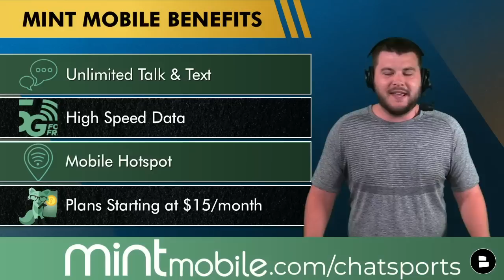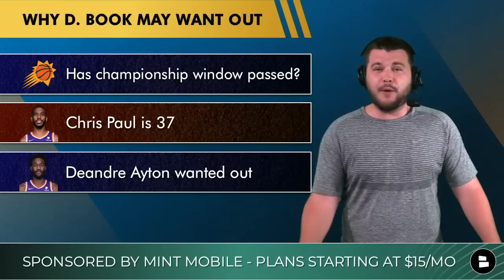FUTURE New York Knicks Trade Targets NOT NAMED Donovan Mitchell | Knicks Rumors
New York Knicks trade rumors have dominated the Knicks offseason but let’s take a look at future trade targets not named Donovan Mitchell. Knicks rumors surround who will be the next NBA superstar to force their way out of their current team and that lists includes Shai Gilgeous Alexander, Joel Embiid, Zion Williamson, Devin Booker and Anthony Davis. Leon Rose will be looking at the latest NBA trade rumors when he decides to make the Knicks next big move. NY Knicks Now and Chat Sports host Marshall Green lists 5 Knicks trade targets in today’s video!

Knicks FUTURE Trade Targets:
- Shai Gilgeous-Alexander
- Joel Embiid
- Devin Booker
- Anthony Davis
- Zion Williamson

Why Anthony Davis trade rumors to the Knicks make sense:
- Bad season away from rebuilding
- Lebron is a free agent next season
- Lakers have no draft picks

Why Devin Book trade talks could heat up:
- Has the Suns championship window passed?
- Chris Paul is 37
- Deandre Ayton wanted out

Give Marshall a follow on Twitter for more Knicks updates!

Sub to Knicks Now for videos on the latest New York Knicks free agency rumors every single day!

Knicks Nation answer the following questions:
- Name a random Knick!
- Pick a player! Type SGA for Shai Gilgeous-Alexander | Type DM for Donovan Mitchell
- Should the Knicks pursue a Joel Embiid trade? Type T for Trade | Type P for Pass
- Would you want AD on the Knicks? Type Y for Yes | Type N for No
- Would you trade for Zion? Deal | No Deal

NBA rumors and NBA news videos get posted daily to Chat Sports!

Nobody has a better New York Knicks trade rumors website!

Chat Sports is on social media! Give us a follow!